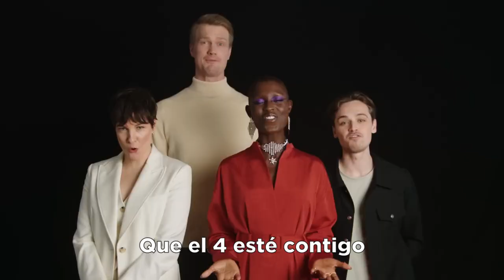Star Wars | May The 4th Be With You (TRADUCIDO AL ESPAÑOL)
👾Discord: no me preguntes por qué...